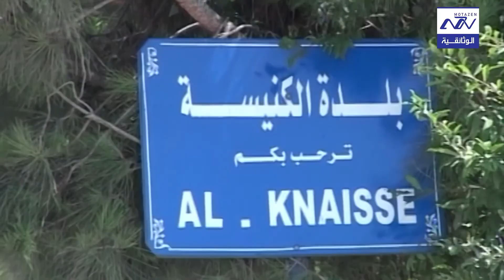البرنامج الوثائقي بلادي بلدة الكنيسة الحلقة 40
الكنيسة (بعلبك)

الموقع والخصائص

تقع الكنيسة في قضاء بعلبك على متوسّط ارتفاع ١٠٠ ، ١ م. عن سطح البحر وعلى مسافة ١٠٠ كلم عن بيروت عبر بعلبك ـ مقنة. مساحة أراضيها ٨٧٣ ، ٢ هكتارا تمتدّ على السفح الشرقيّ لسلسلة جبال لبنان الغربيّة ، يحدّها جنوبا دير الأحمر ، شرقا مقنة ، شمالا ريحا ، وغربا الصفرا. زراعاتها حبوب وحنطة وبطاطا ترويها مياه بئر أرتوازيّة.

عدد أهاليها المسجّلين قرابة ٠٠٠ ، ١٥ نسمة من أصلهم حوالى ٠٠٠ ، ٥ ناخب.

١٤٥
الإسم والآثار

الراجح أنّ اسمها منسوب إلى كنيسة بيزنطيّة لا تزال أطلالها ظاهرة مع أطلال معابد رومانيّة.

عائلاتها

شيعة : زعيتر وفروعها. هاشم. شمص. صفوان.

البنية التجهيزيّة

المؤسّسات الروحيّة والتربويّة

مسجد وحسينيّة ؛ رسميّة ابتدائيّة مختلطة ، أقفلت ١٩٩٧ وتوزّع الطلّاب في مدارس بعلبك ، ونقل المعلّمون إلى يونين ومقنة.

المؤسّسات الإداريّة

بنتيجة انتخابات ١٩٩٨ جاء مختارا كلّ من علي زعيتر ومحمّد عبّاس زعيتر ؛ محكمة بعلبك ؛ درك دير الأحمر.

البنية التحتيّة والخدماتيّة

مياه الشفة من نبع أرغش ؛ الكهرباء من الليطاني ؛ شبكة مقسّم هاتف وبريد دير الأحمر.

المؤسّسات الصناعيّة والتجاريّة

إنتاج ألبان وأجبان بلديّة ؛ مزارع دواجن ؛ مشاغل حرفيّة ؛ بضعة محالّ وحوانيت تؤمّن المواد الغذائيّة والحاجيّات الأساسيّة.

١٤٦

لا تنسوا الإشتراك في في قناة متزن الوثائقية وتفعيل جرس الإشعارات